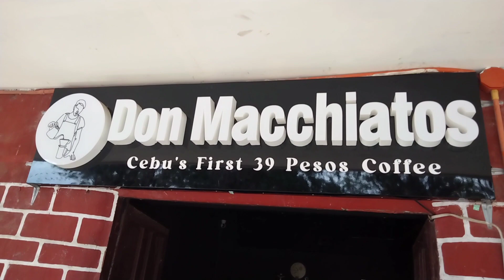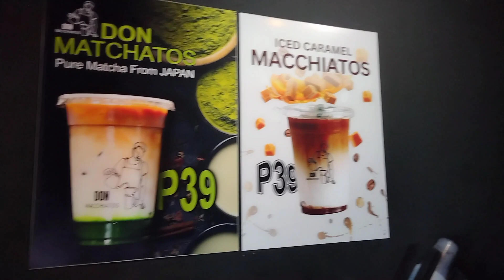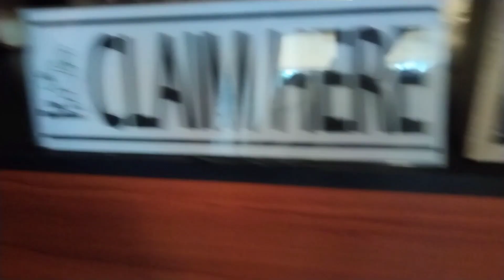DON MACCHIATOS COFFE | BANTAYAN BRANCH | Kasipater Vlog Tv